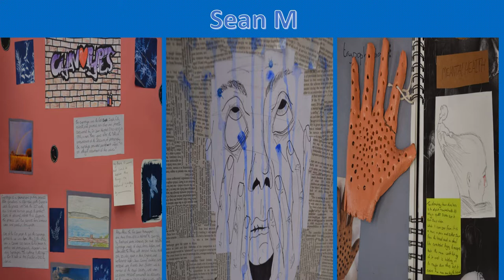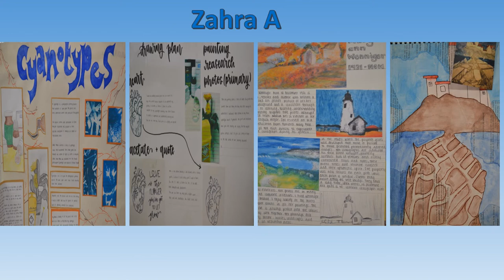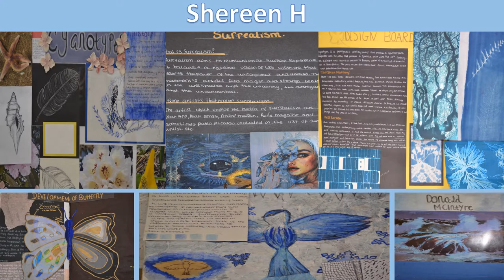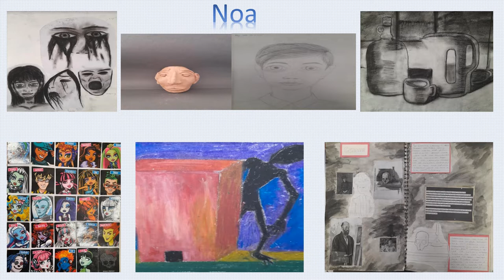Art Gallery 2022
Check out some of this year's artistic highlights from our fantastic pupils!